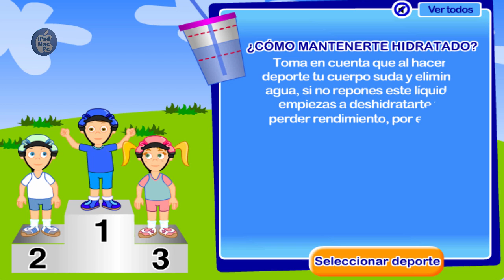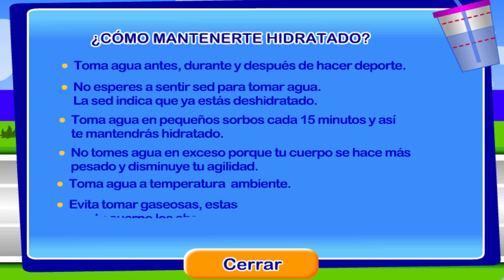Discoverykids: Miniolimpiadas - Gameplay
CANAL DEDICADO A JUEGOS - IPHONE - PC - MAC - IPAD - ANDROID
CHANNEL DEDICATED GAMES - ​​IPHONE - PC - MAC - iPad - ANDROID